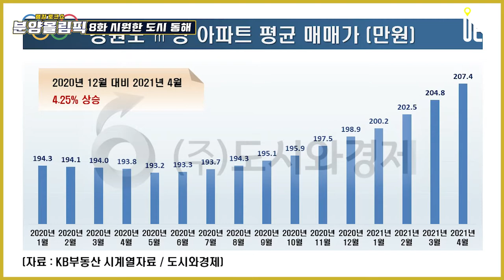강원도 아파트 상승대열 합류!! '동해자이' 모집공고 발표전 분양가와 시세전망 [분양올림픽]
[도시와경제]

북평중학교 도보 4~5분
동해시청 버스(21-1) 20분
동해자유무역지역 / 한국석유공사동해지사, 한국산업단지공단동해지사
(동해역→ 추암역 한정거장 / 자가용 12분)
동해웰빙레포츠타운 / 동해항, 해수욕장 인근위치

강원도 아파트 가격동향
KB시세 기준 ㎡당 강원도 평균매매가도 작년말 대비 4월까지 4.25% 상승

한국부동산원 자료에 따르면 지난해 동해시에서 거래된 아파트는 총 1443가구로 전년 766가구보다 88.38% 증가
같은 기간 강원도 전체 76.20%

모집공고 발표 전 분양가와 시세 전망
5월 분양 동해프라우드스위첸 3억 3,790만원~3억4,310만원
속초디오션자이 분양권실거래 6억3,550만원
속초시 평균 239만원 / 동해시 평균 180만원 / 6억3,550만원 X 75% = 47,662만원

■ 분양올림픽 ■
■ 쇼미더고민 ■
▶【토 일 오후 5시】
■ 어반스토리 ■
▶【특집편성】
■ 도시와경제 브이로그 ■
▶【대중없음】